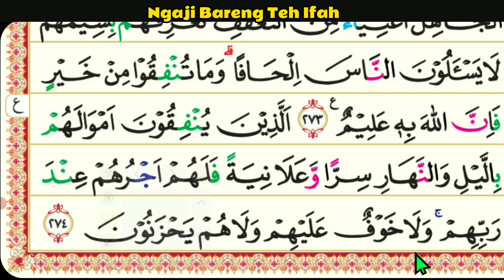TARTIL ALQURAN Surah Al Baqarah